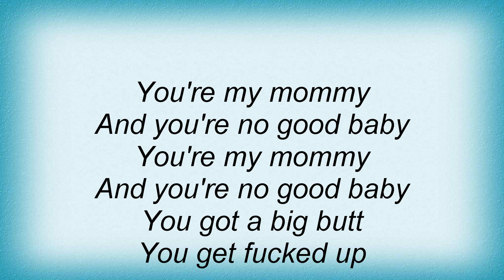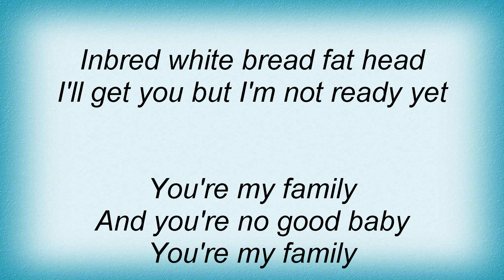Luscious Jackson - Daddy Lyrics